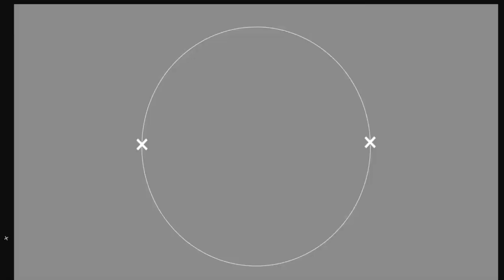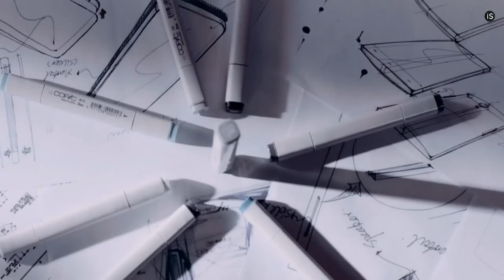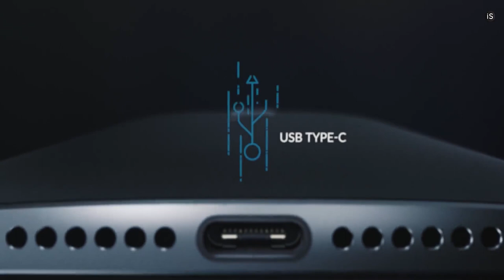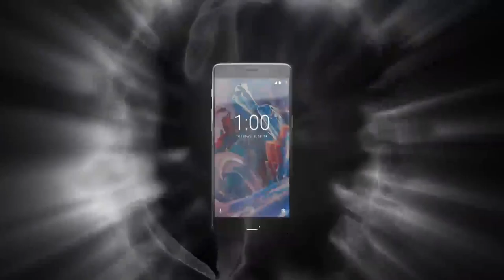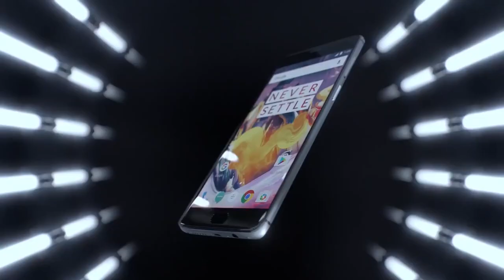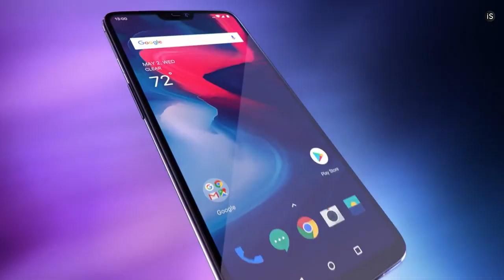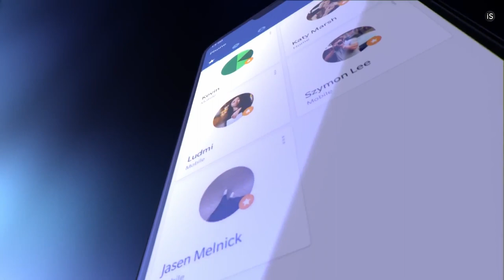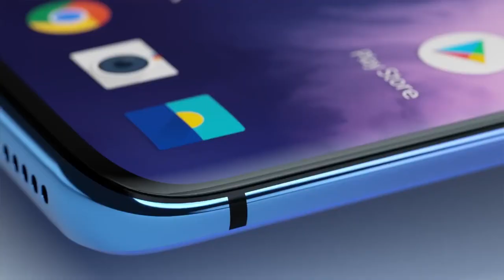Every OnePlus Smartphone Official Commercial 2014 - 2019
OnePlus just unveiled OnePlus 7 Serier smartphones OnePlus 7 and OnePlus 7pro, this is the first time OnePlus announced Pro version of there Smartphones.

Let's go back and look at every OnePlus Official Commercials/trailers/Advertisement/TVC.

This video has every OnePlus Smartphones Trailers.

0:13    OnePlus 1
2:50    OnePlus 2
4:28    OnePlus X
5:34    OnePlus 3
6:23    OnePlus 3T
7:28    OnePlus 5
8:30    OnePlus 5T
9:30    OnePlus 6
10:34  OnePlus 6T
11:37  OnePlus 6T McLaren
12:37  OnePlus 7
12:57  OnePlus 7Pro

ThankYou.😃